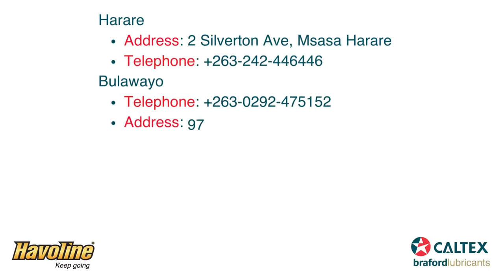Caltex Havoline Formula 20w50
Havoline Formula SAE 20W50 is a multi-grade petrol engine oil formulated to suit passenger cars and light engines requiring API SL or lower performance lubricants and light truck engines requiring API SL or lower performance lubricants